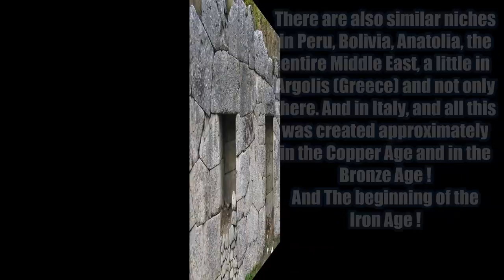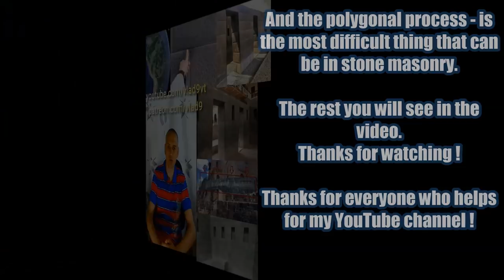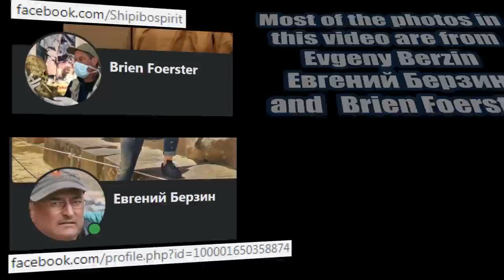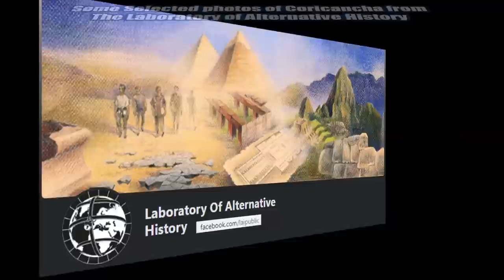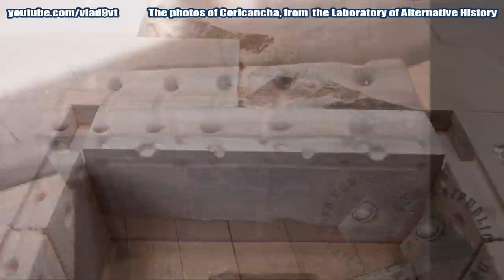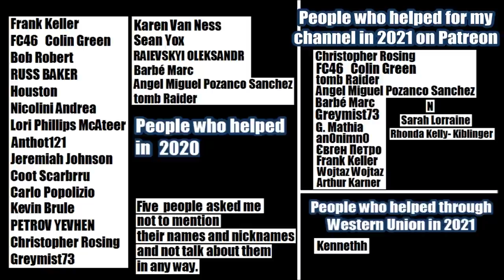Megalithic Coricancha mystery of Peru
Megalithic Coricancha mystery of Peru. Coricancha, or Koricancha, or  Qoricancha or Qorikancha ("The Golden Temple," from Quechua word Quri gold; and word  Kancha enclosure) was the most important temple in the Inca Empire. It is located in Cusco, Peru, which was the capital of the empire.  Originally named Intikancha or Intiwasi, it was dedicated to Inti, and is located at the former Inca capital of Cusco.  The walls were once covered in sheets of gold, and the adjacent courtyard was filled with golden statues. Spanish reports tell of an opulence that was "fabulous beyond belief". When the Spanish in 1533 required the Inca to raise a ransom in gold for the life of their leader Atahualpa, most of the gold was collected from Coricancha.